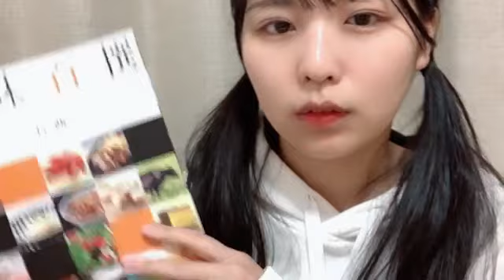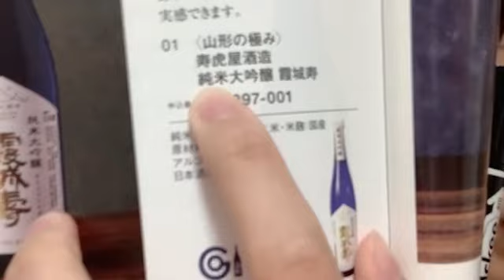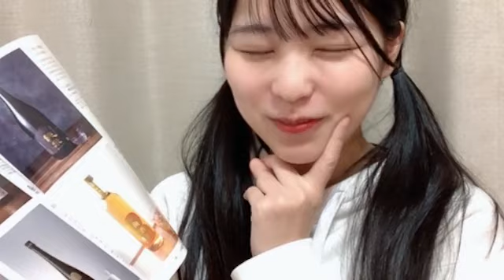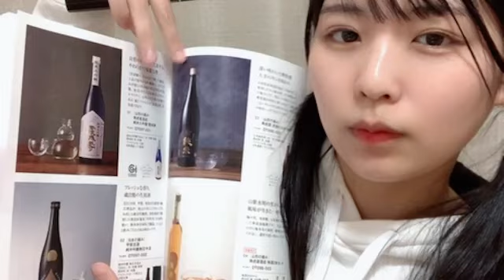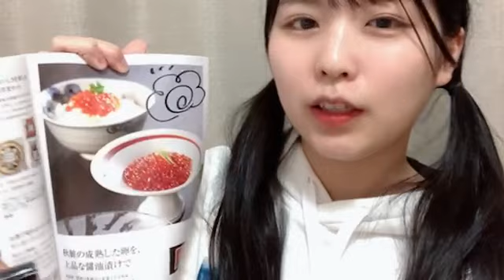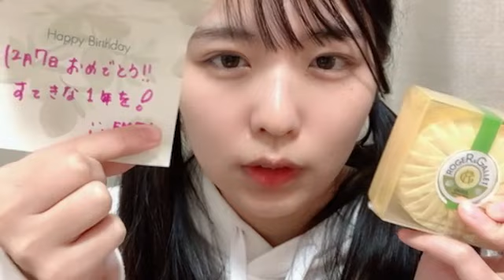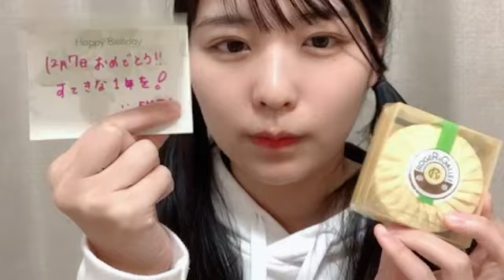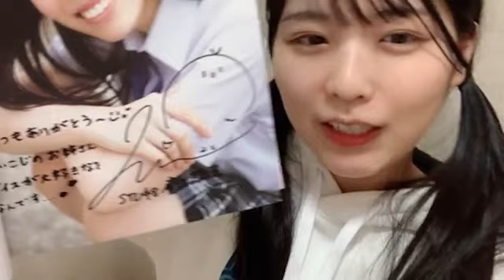小島愛子 (STU48 2期生) SR 2022年 11月22日 23時25分